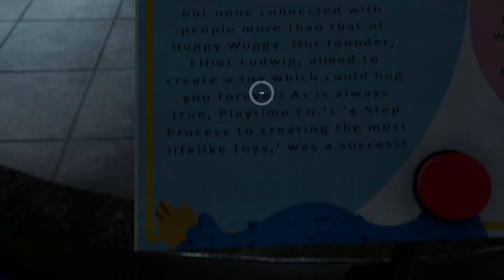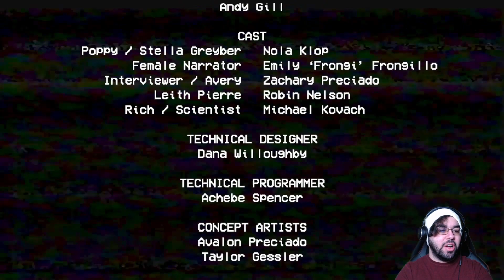Huggy Wuggy Wants a Hug! / Poppy Playtime [Chapter #1]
Just happened to receive a lovely letter from my coworkers who I haven't seen in 10 years, and since they suddenly went missing. No one knows how not even myself, but it is up to me to save them now or die trying from Huggy Wuggy? Enjoy!